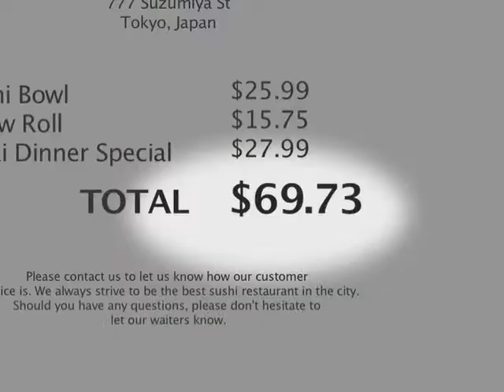[AMV]MysteriousRyder-Ballad.of.the.Nice.Guy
Full Metal Panic MAD